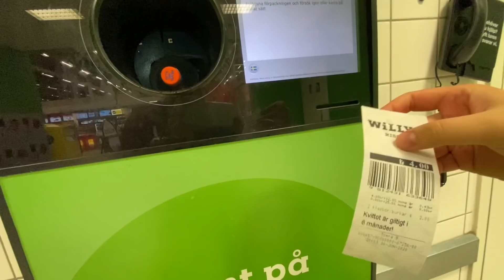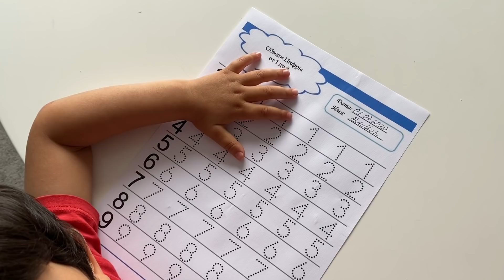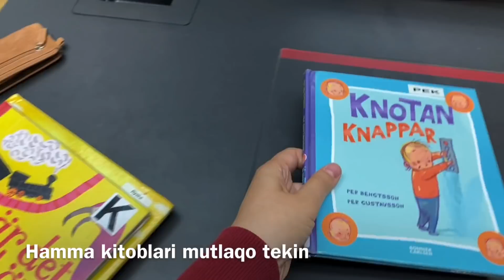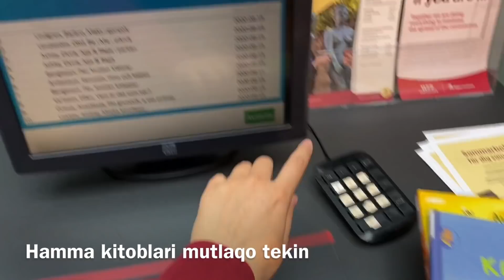GIVEAWAY🥳🤩TEZ KUNDA🍀 3 KUN NIMALAR QILDIM...🙍🏻‍♀️ AISHA ALIEVA VLOG📽BOLLARIMGA KUPALNIK OLDIM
Assalomaleykum Mani Qizlarim❤️ Szlarni juddayam sogindim😘🥰❤️